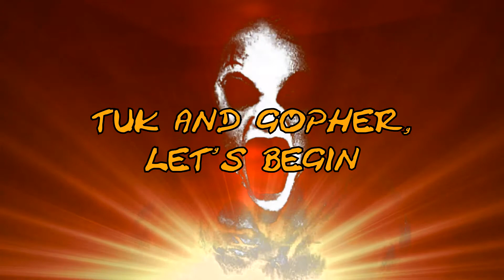Resident Evil 7 [Ep29] | Turn the Gay On | Halloween Special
Tuk shares more information on the homeless assassin that tried to take him out.